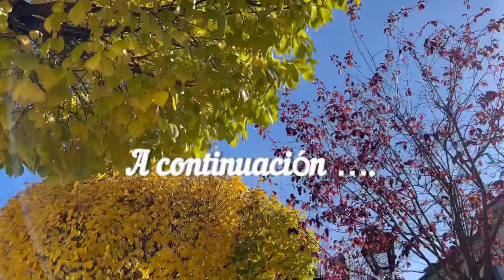Otoño 9/11/2021🍁🍂/ 🚎Vamos de paseo al Espinar# Segovia